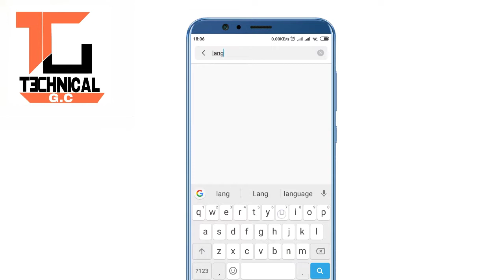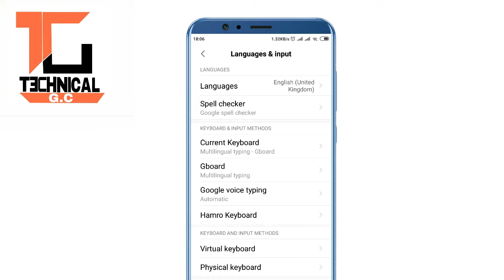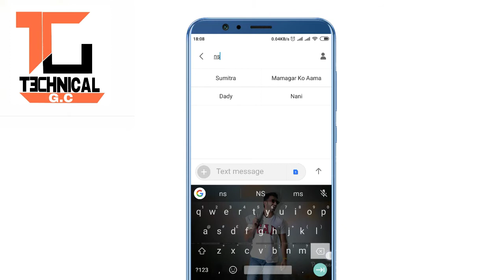Add Your Photo In Keyboard Background.[Without App].by Technical GC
Technical GC
       hello friends
in this video i have taught you how you can add your photo in keyboard background without installing app